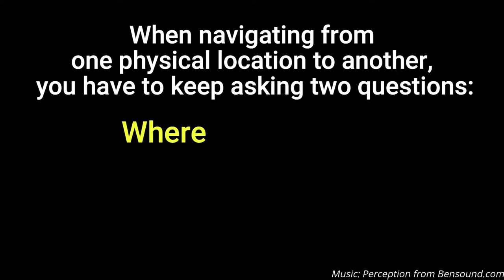MAP6.0 Trailer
Register for MAP6.0 Information Session to find out about new intake of Archippus Awakening's Mentoring Aligning Process (MAP) Sept 2022  March 2023